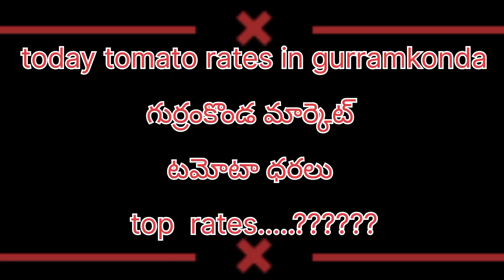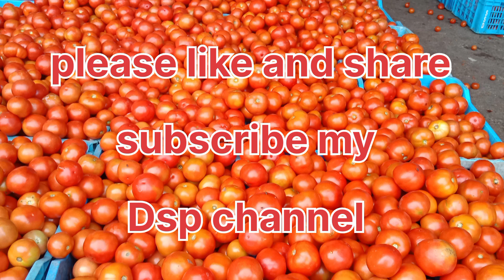26/12/2022 gurramkonda tomato 🍅🍅 price today